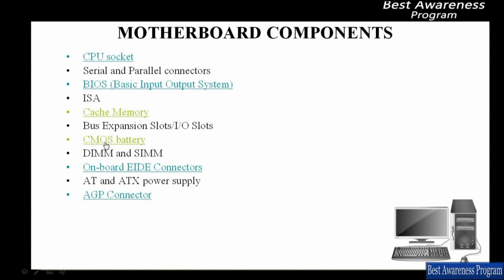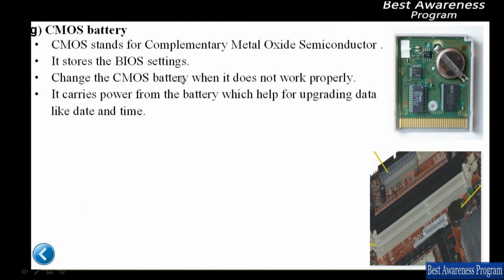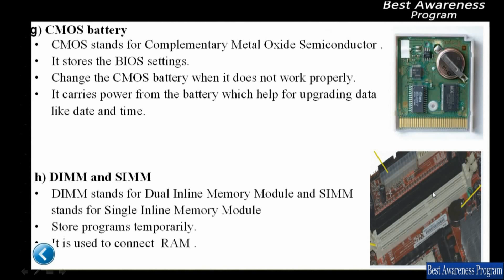Hardware and Software: Motherboard Components- CMOS Battery, DIMM and SIMM Part 28 of 2nd term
This video represent Hardware and Software: Motherboard Components- CMOS Battery, DIMM and  SIMM Part 28 of 2nd term